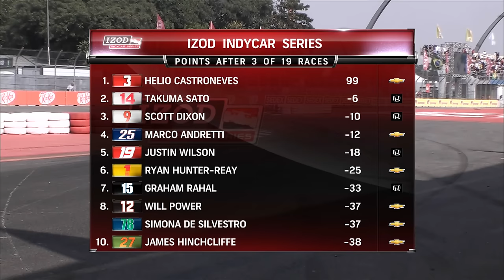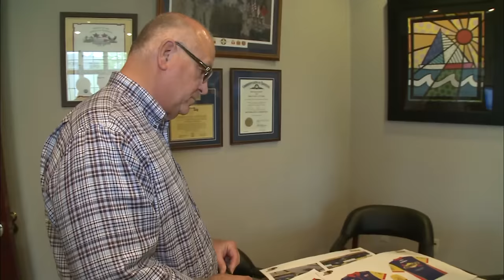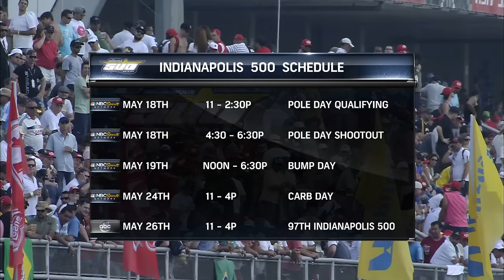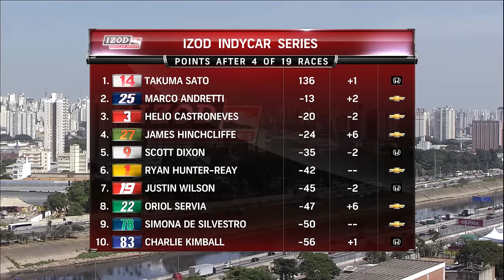2013 Itaipava São Paulo Indy 300 | INDYCAR Classic Full-Race Rewind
A 2.5-mile track with high-speed straights, extremely tight corners, and a race to remember.

Look back on the 2013 Itaipava São Paulo Indy 300 from the São Paulo street circuit in this week’s INDYCAR Classic Rewind.